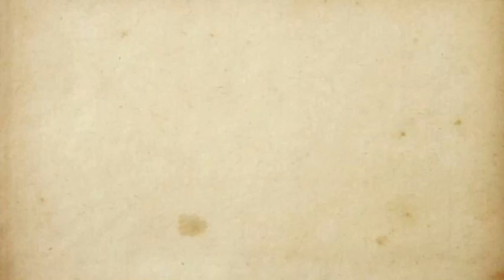Cuidar los cuerpos y las almas también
Sermón del R.P. José Carlos Ramírez, FSSPX.

7, calle 11-09
San Cristobal, zona 8 de Mixco
Guatemala

9a.Calle A, 1-45, Zona 1.
Guatemala